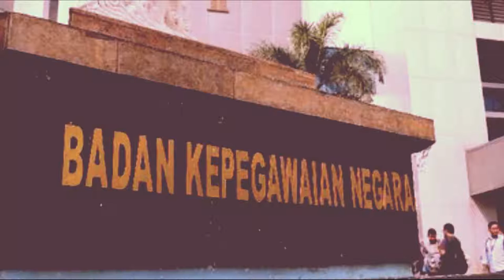HARI INI~BKN Buka-bukaan soal TWK KPK yang Dinilai Janggal